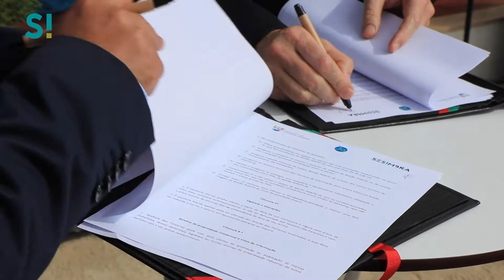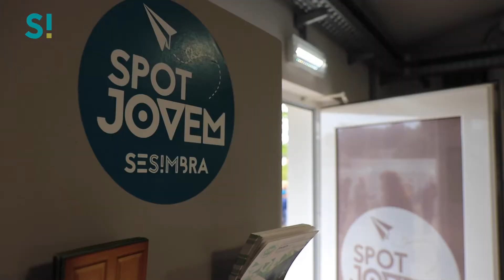Câmara Municipal inaugura Spot Jovem no Parque Augusto Pólvora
O novo Spot Jovem de Sesimbra foi inaugurado esta tarde, pelo presidente da Câmara Municipal, Francisco Jesus, e pelo presidente do Instituto Português do Desporto e Juventude, Vítor Pataco.

O equipamento, que se situa no Parque Augusto Pólvora, um dos espaços verdes mais procurados do concelho, sobretudo por jovens, passa a dispor de um balcão Ponto Já, que surge no âmbito de uma parceria entre a autarquia e o IPDJ